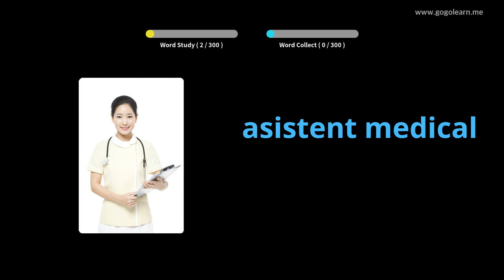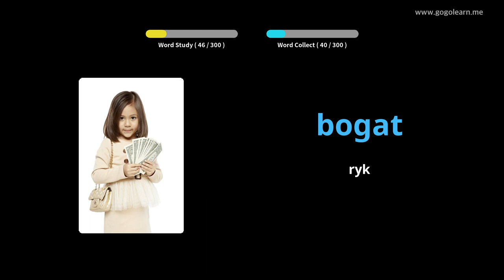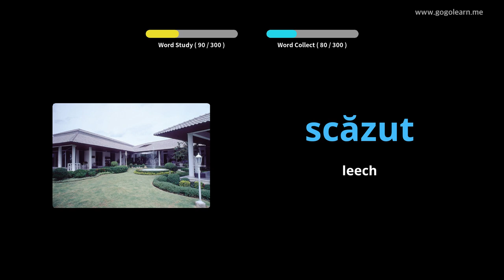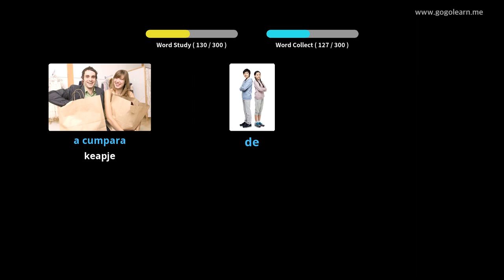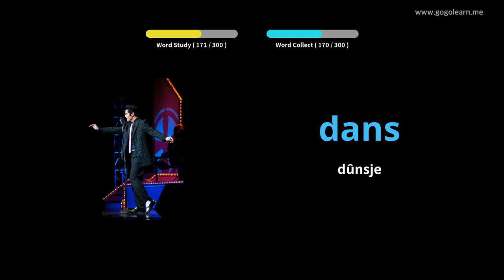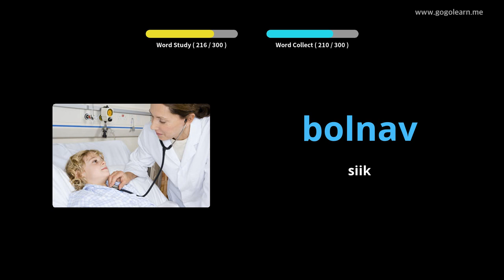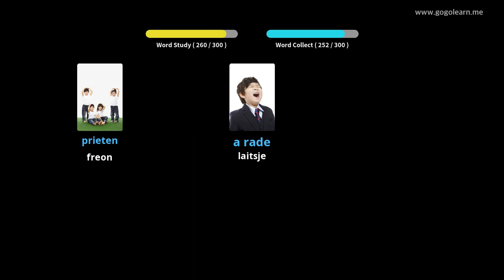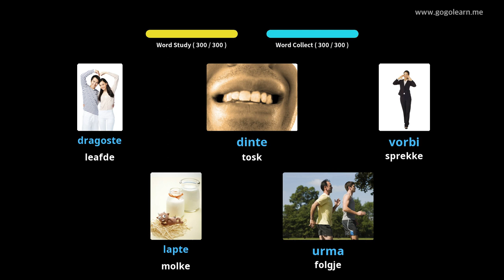Roemeenske wurdskat lústert wylst it riden | Golearn